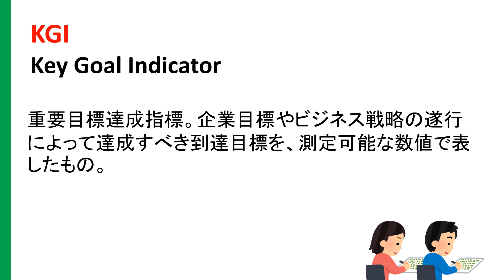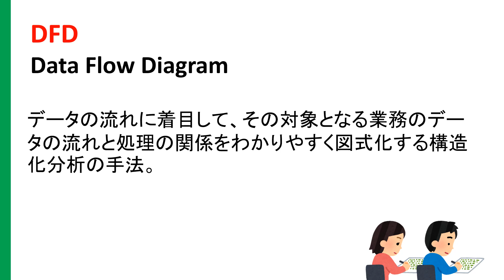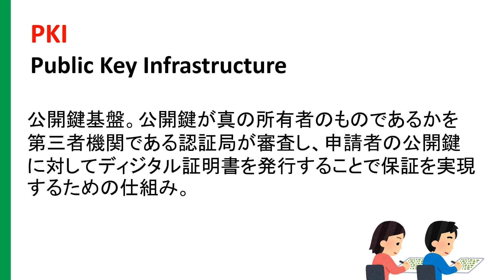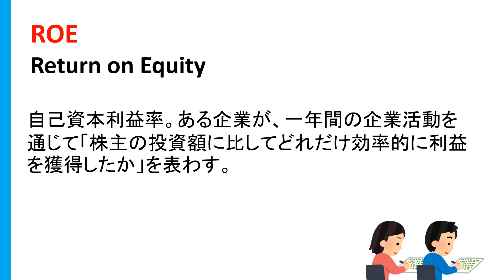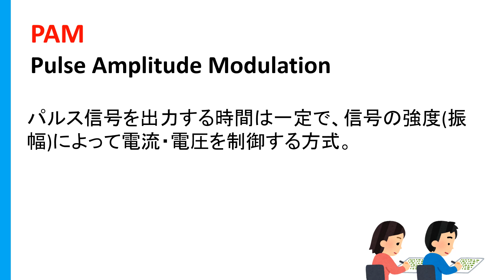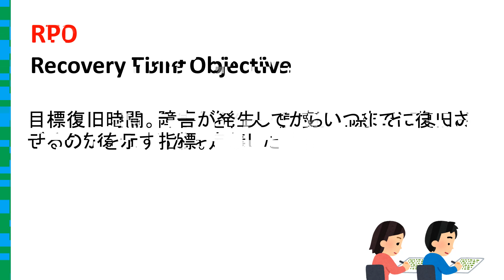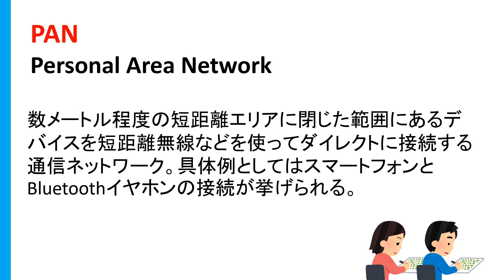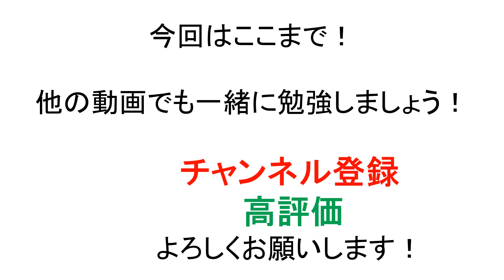聞き流して覚える基本情報技術者ノックまとめ４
基本情報技術者略語ノックのまとめです。

Part31～40の100語を一挙に紹介します！

試験に向けては略語以外の勉強もしましょう！(Amazonリンク)